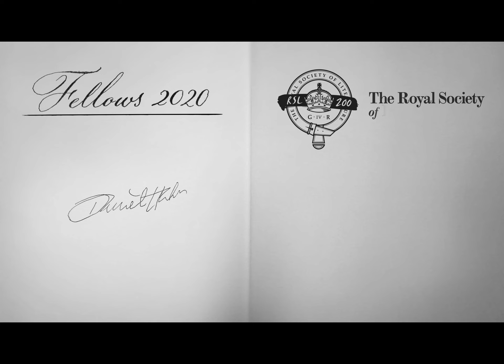Daniel Hahn FRSL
Daniel Hahn is a writer, editor & translator of 60+ books. He has won the Dublin Literary Award, the Independent Foreign Fiction Prize and the Blue Peter Book Award. He is a past chair of the Society of Authors.

30 November marks 200 years of the Royal Society of Literature and the launch of RSL 200 a 5-year festival celebrating the best in British literature past, present and future.